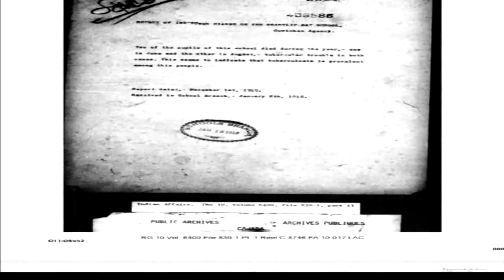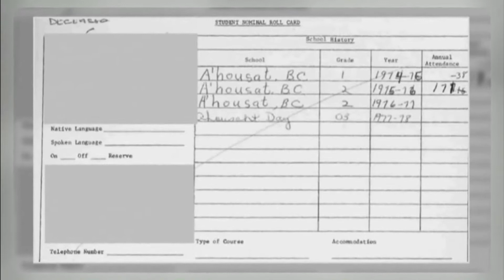Découvertes de décès d'enfants dans les externats autochtones canadiens en Colombie-Britanique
Les demandes de fouilles sur les sites des anciens pensionnats se poursuivent et des documents exclusifs obtenus par une journaliste d’APTN, Brittany Guyot, révèlent qu’il y a également eu des centaines de décès dans certains externats du Canada.

Elle nous présente le premier reportage d’une série intitulée « Survivre aux externats ». Avertissement : le contenu pourrait bouleverser certaines personnes.